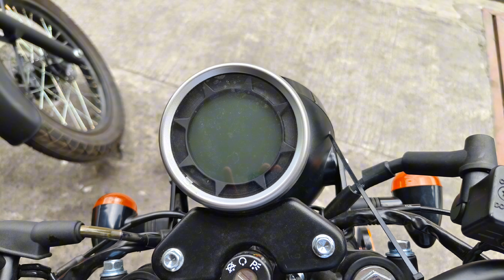PINAKA MURANG CAFE RACER STYLE | CAFE 150 V2 | SPECS, FEATURES AND PRICE REVIEW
New version of MOTORSTAR CAFE 150 baka eto na ang susunod niyong motor.
PLEASE SUPPORT ME DIN PO ON MY 👇👇
FACEBOOK PAGE EASYRIDE JOURNEY 👇👇